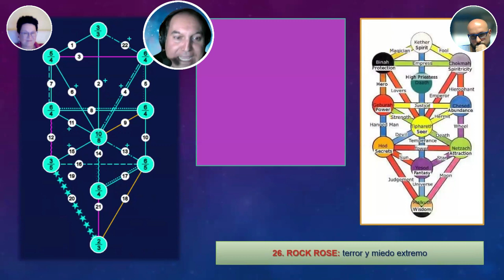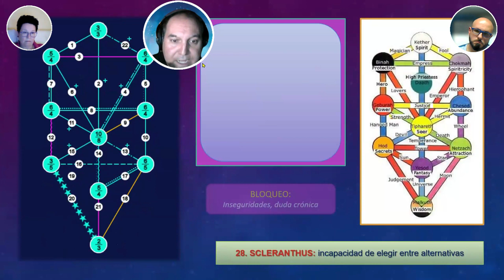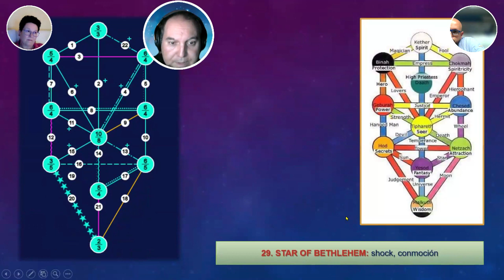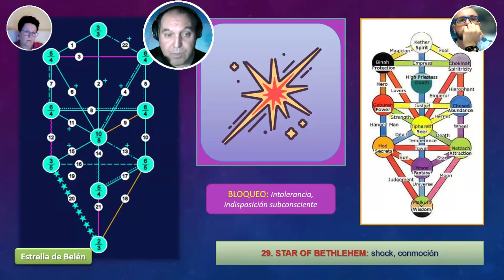⚡⚡ PARTE 8: Las Flores de Bach en la cábala y el árbol de la vida ⚡⚡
✡️ Si deseas participar en el CONSULTORIO DE CÁBALA, escríbenos para asociarte a la Asociación de AMIGOS DE LA CÁBALA al formulario de contacto o al mail ✡️

✡️✡️ PARTE 8 ✡️✡️
Resumen de las plantas medicinales y sus 38 remedios curativos asociados a los senderos del árbol de la vida cabalístico.